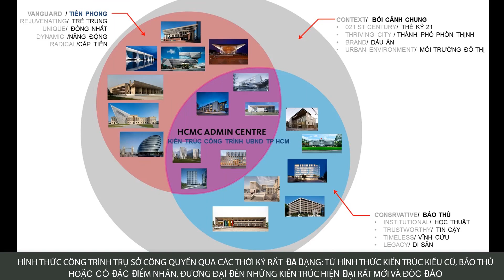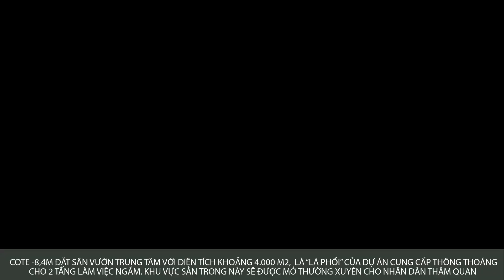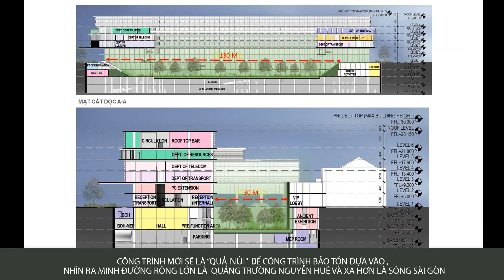Phương án thiết kế nâng cấp trụ sở HĐND và UBND TPHCM của Gensler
Phương án thiết kế quy hoạch tổng mặt bằng tỉ lệ 1/500 và kiến trúc công trình xây dựng, mở rộng và nâng cấp trụ sở HĐND và UBND TPHCM / Đơn vị tư vấn: Gensler (Mỹ)